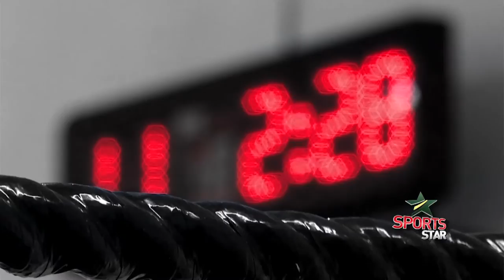TOMMY OOSTHUIZEN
Former IBO Super Middleweight champion. We have a look at his life inside and out of the ring.